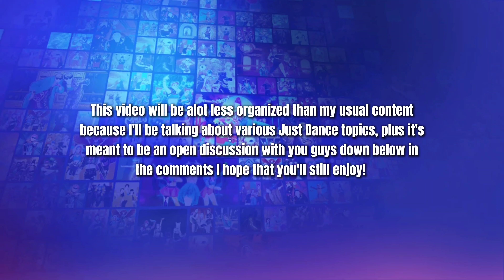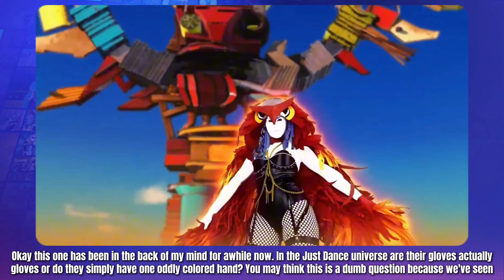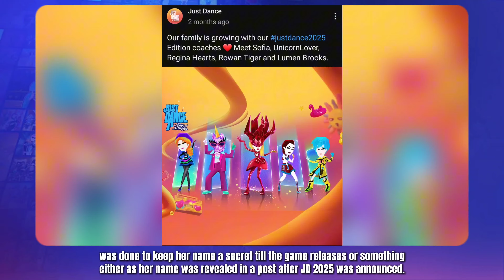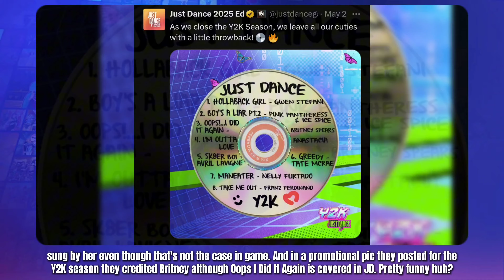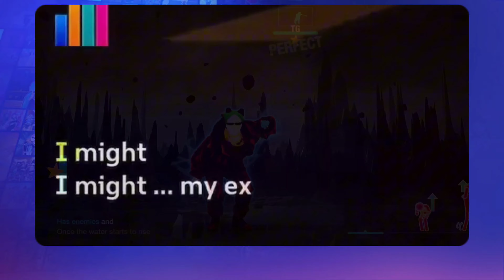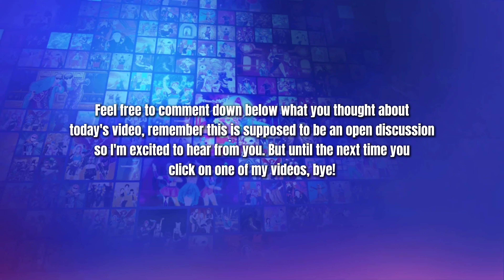WEIRD Just Dance Inconsistencies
I hope you enjoyed the video! It helps me out alot 🐼💙

[GAMEPLAY AND MUSIC DOES NOT BELONG TO ME]